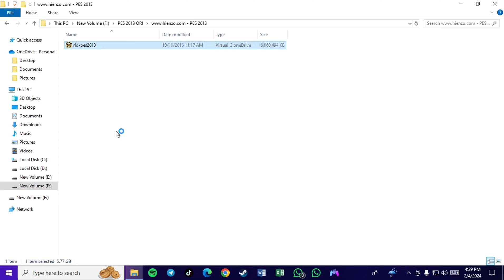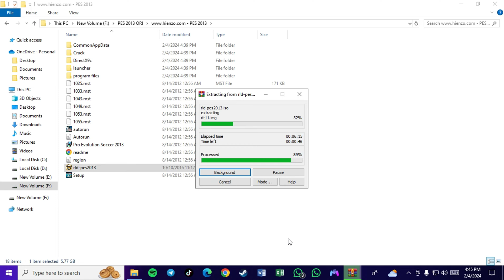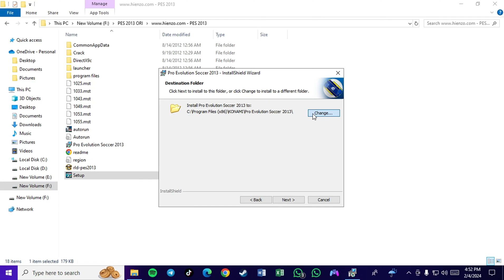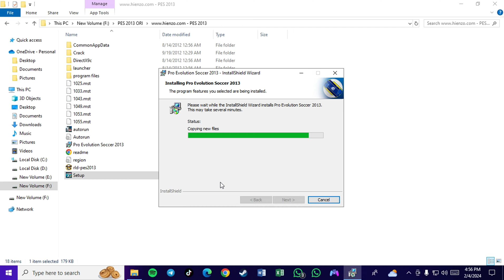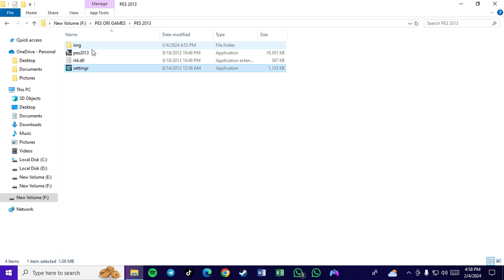TUTORIAL INSTALL PES 2013 - PC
Mari bernostalgia dengan maikan PES 2013
Berikut tutorial install pes 2013 versi PC , gas gas gas!

kalau masih bingung koment di bawah.